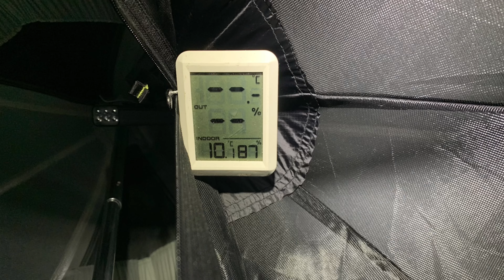Es Pixarells - Teepee Aricxi - Fogon Gasolina -Aliexpress ||MALLORCA